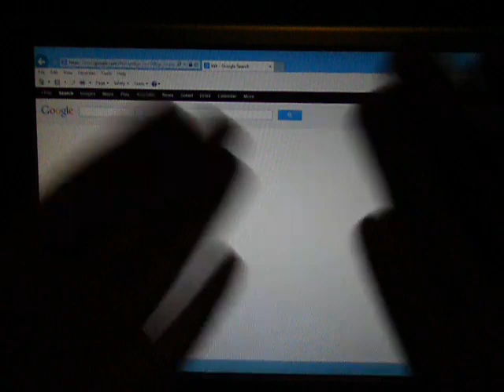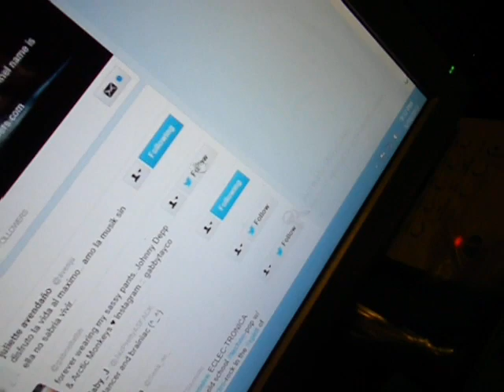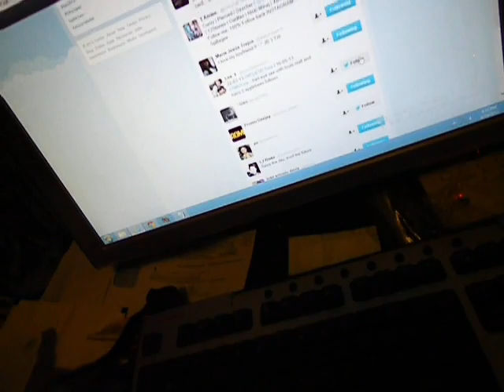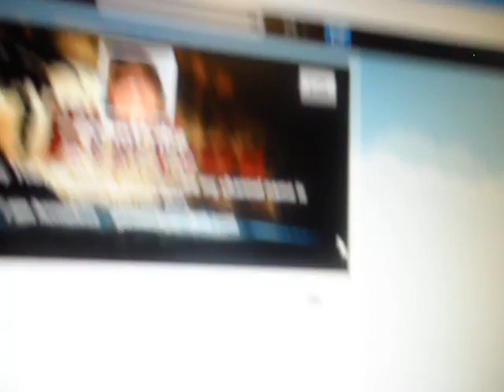HOW TO GET TWITTER FOLLOWERS IN JUST MINUTES!(REALY WORKS) :)